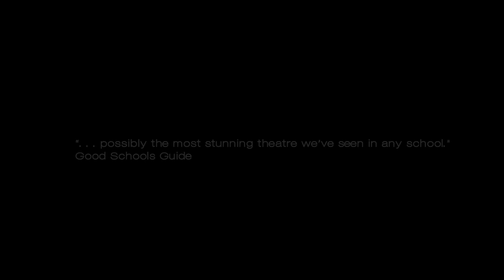Bedford School Theatre Highlights